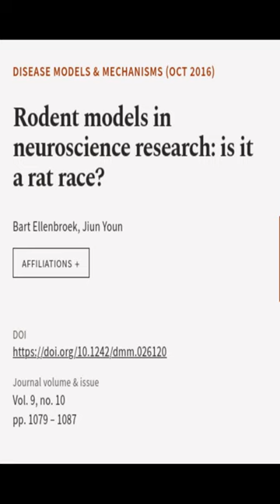Rodent models in neuroscience research: is it a rat race? | RTCL.TV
### Keywords ###

### Article Attribution ###
Title: Rodent models in neuroscience research: is it a rat race?
Authors: Bart Ellenbroek ,and Jiun Youn
Publisher: The Company of Biologists
DOI: 10.1242/dmm.026120

### Video Timestamps ###
0:00:00 - Summary
0:00:22 - Title
0:00:26 - End